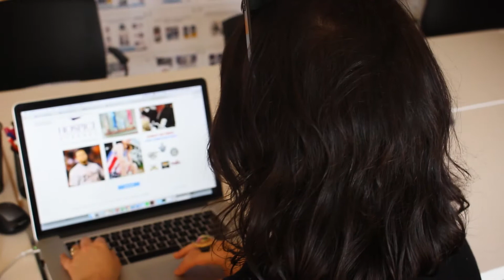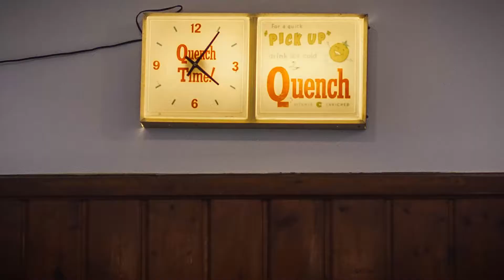Life at quench